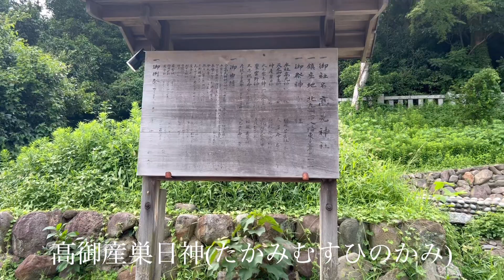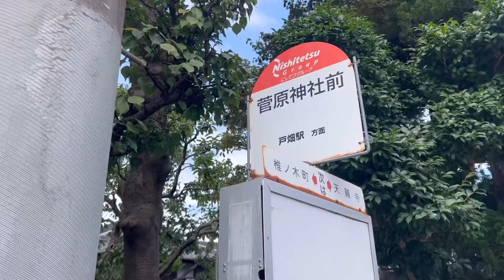［遠隔参拝］製鉄所の産土神・ものづくりの神様高見神社、戸畑祇園大山笠が奉納される菅原神社、北九州市のパワースポット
製鉄所の産土神・ものづくりの神様高見神社、戸畑祇園大山笠が奉納される菅原神社、北九州市のパワースポット